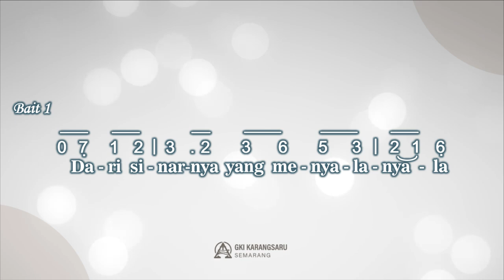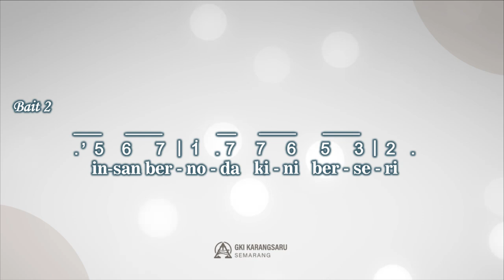KJ 183 | Menjulang Nyata Atas Bukit Kala | SINGING HYMN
Singing Hymn

KJ 183 – Menjulang Nyata Atas Bukit Kala
Syair: Above the Hills of Time, Thomas Tiplady, 1882,
Terjemahan: E. L. Pohan Shn,